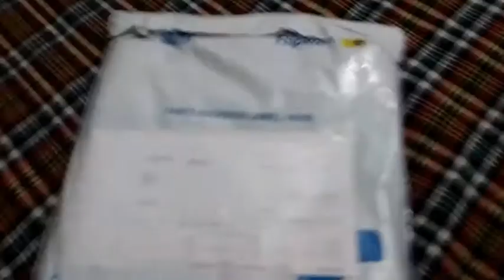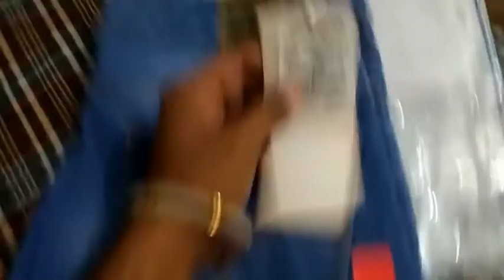Jeans for Men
you can see the unboxing video of Ben Marten Jean by bravo prince
casual jean for men. order from Flipkart